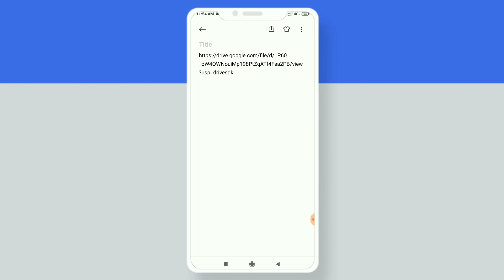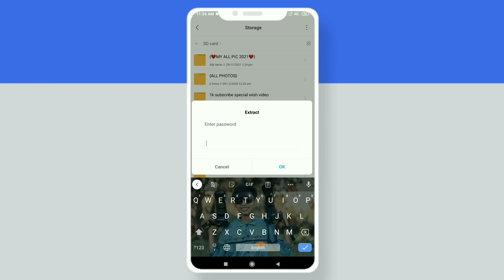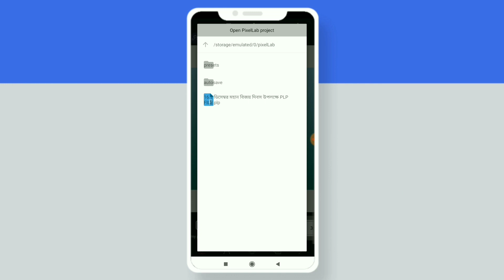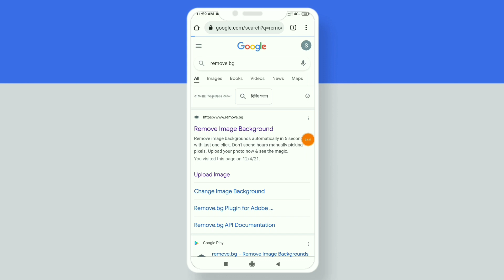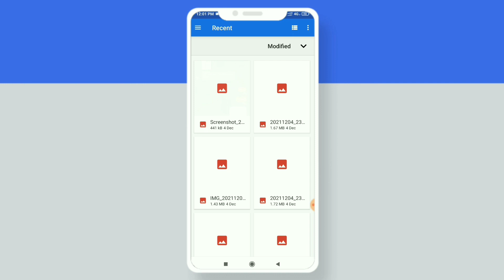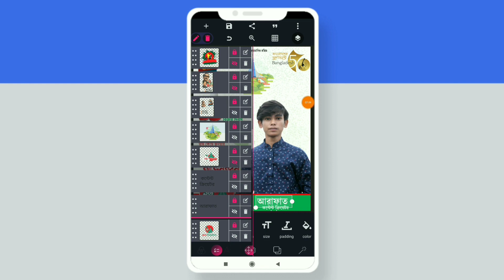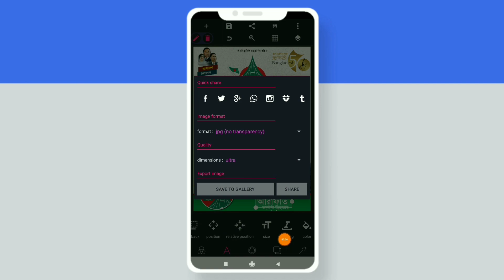16 December Poster Design In Mobile { Free PLP } বিজয় দিবস উপলক্ষে শুভেচ্ছা ব্যানার মোবাইল দিয়ে !!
বিজয় দিবস শুভেচ্ছা ব্যনার মোবাইল দিয়ে | 16 December poster design in mobile| Free PLP,,
১৬ই ডিসেম্বর পোস্টার ডিজাইন plp || বিজয় দিবসের পোস্টার ডিজাইন plp || 16 December poster design plp

Edittor :Me
Voice🎙 : Me
Edtting App : Kinemaster
Thambnail : PixelLab
📋 Bangla FONTS FOR Thumbnails
লিপিঘড়

🎧Music info